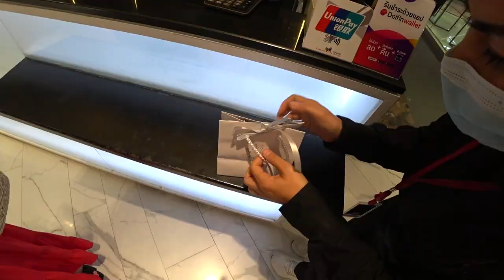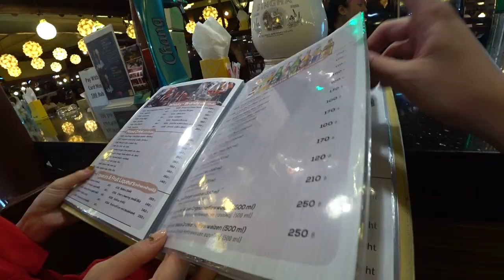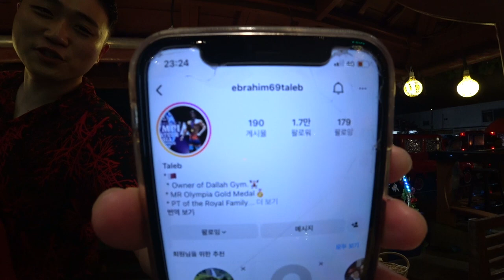진정해 쿠리코.. 일본인 아내에게 새로운 취미가 생겼습니다... 【🇹🇭태국여행 브이로그Ep.03】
태국여행 브이로그Ep.03

우연히 바에서 만난 카타르 아저씨와의 잊지못할 추억.avi

🍪추천영상
-쿠리코에게 프로포즈